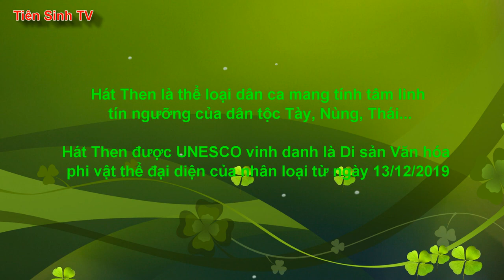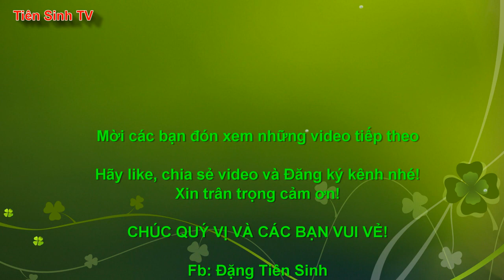Lẩu Thảo Cầu then Ngọc #7 - then lang son | Tiên Sinh 2